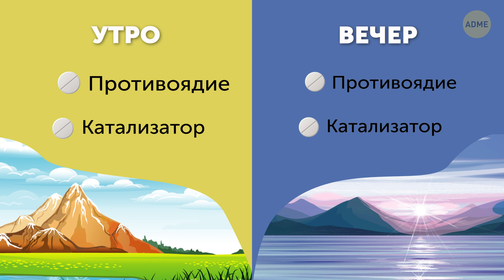11 загадок, которые покажут, удастся ли вам выжить в критической ситуациии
В критических ситуациях приходится молниеносно принимать решения. Справится ли ваше логическое мышление с такой нагрузкой? Чтобы проверить себя, не нужно нырять в аквариум с акулами. Я подготовил для вас больше десятка экстремальных загадок! Запоминайте, сколько из них вам удастся разгадать!

Если вам удалось разгадать от 0 до 3 загадок, вам нужно потренировать навыки мышления в экстремальных условиях. От 4 до 7 правильных ответов: вы умеете быстро думать и не паникуете в чрезвычайных ситуациях. От 8 до 11 решенных загадок: вы мастер логики!

Тайм-коды:

Что вы заберете из горящего дома? 0:25

Философская загадка для студента 1:27

Спасительные слова 2:13

Достойное увольнение 3:12

Куда пойти работать? 3:45

Противоядие 4:48

Почти свободен 5:52

Как починить машину? 6:35

Спасение от пожара 7:26

Затерянный в пустыне 8:22

Семейное состояние 9:13